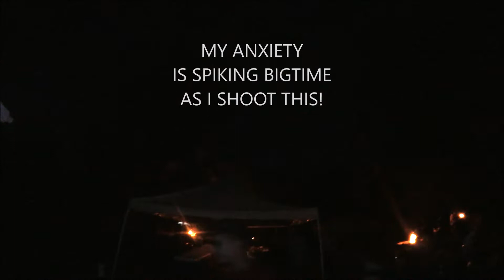The Anxiety Spiked Fire Show! (Day 1,219) 9-1-2018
Party one of the LABOR day weekend was awesome, however with the humidity combined with eating a lot of great food fast after not eating all day my ANXIETY Spiked to a 9 or a 9.5 out of 10 making it at LEAST tied as the highest my anxiety got all Summer. (See Johnathan Ivey Fight on June 30th)! Honestly this is probably the worst Anxiety I got all summer!